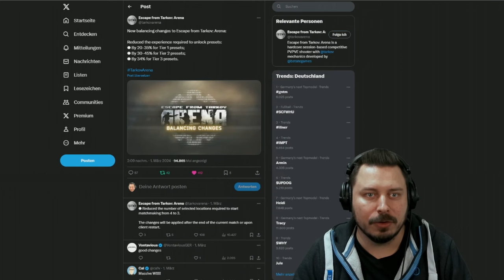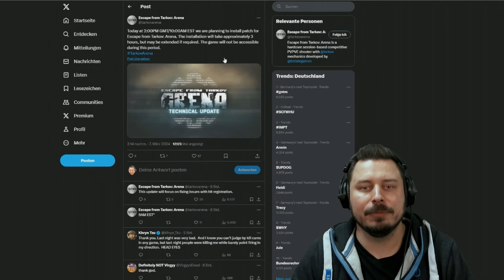Wie sieht die Zukunft von EFT: Arena aus?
Der Arena Patch 0.1.5.0 und das Drop Event haben nicht den gewünschten Erfolg für das Spiel gebracht, meine Meinung was falsch läuft und wo ich das Game in Zukunft sehe. - Escape from Tarkov Gameplay Deutsch